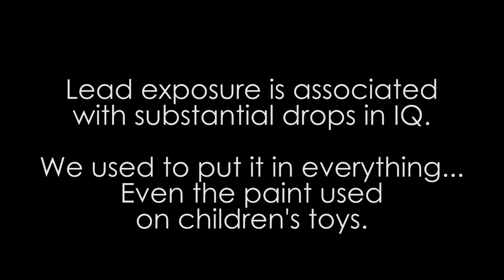Nature vs. Nurture: Where Does Intelligence Come From?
Is your IQ determined by your genes or your environment?